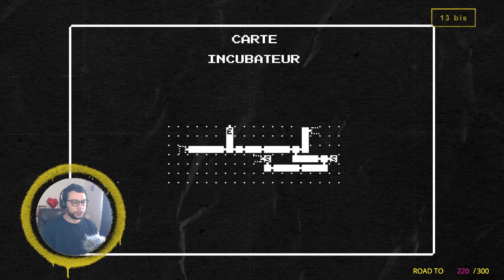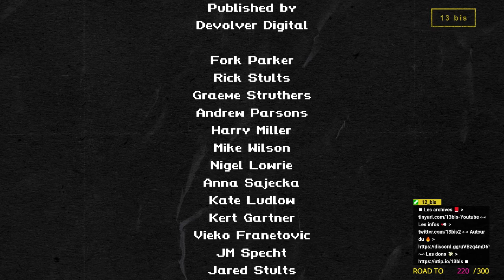Cheap stream - Gato Roboto, épisode 2.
[ 13 bis ] - Cheap stream - Gato Roboto, épisode 2.
Archive live du 27 février 2022.

Le MECACHAT existe !